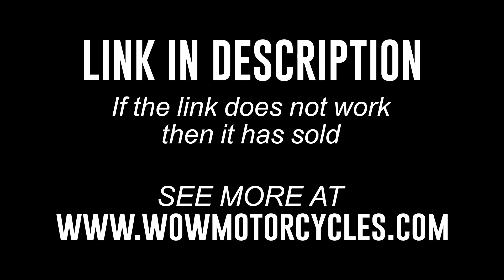2021 Harley-Davidson® XL1200X FORTY-EIGHT XL1200X FORTY-EIGHT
2021 Harley-Davidson® XL1200X FORTY-EIGHT XL1200X FORTY-EIGHT